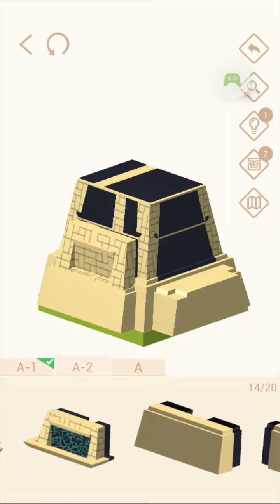Pocket World 3D ドバイ・ウォーターパーク 回る滑り台 Wild Wadi Waterpark Aquaconda